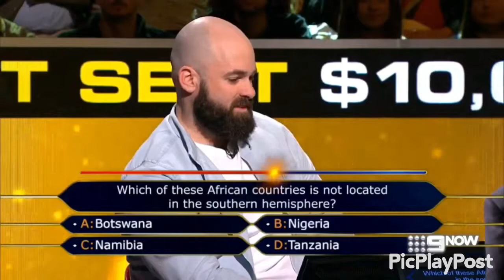Who wamts to be a millionaire hot seat 13/06/2019